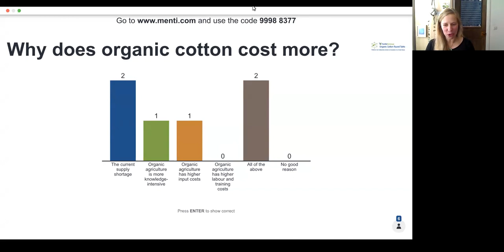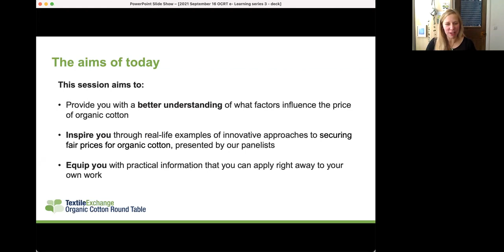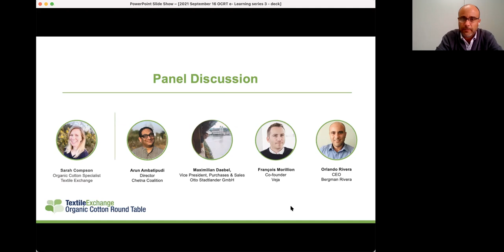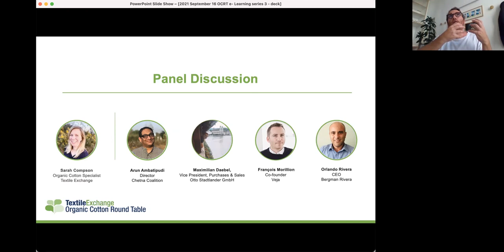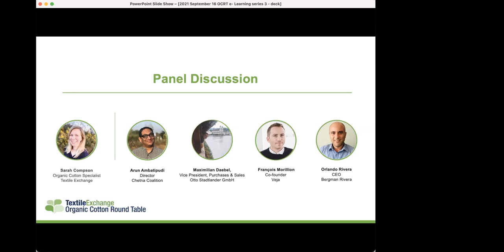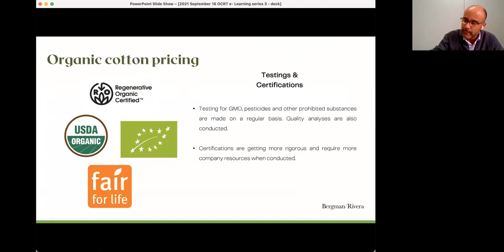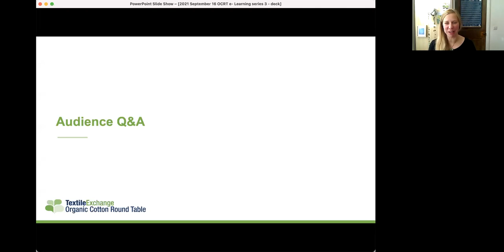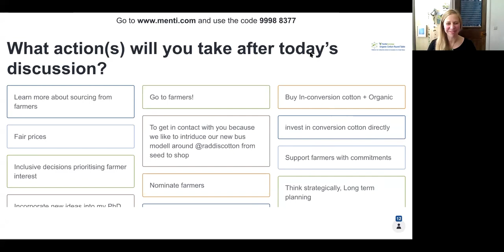Webinar OCRT e Learning series Part 3 Unpacking organic cotton pricing September 16, 2021